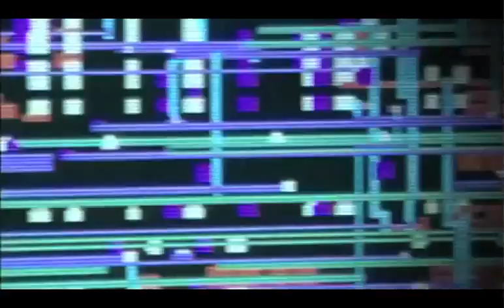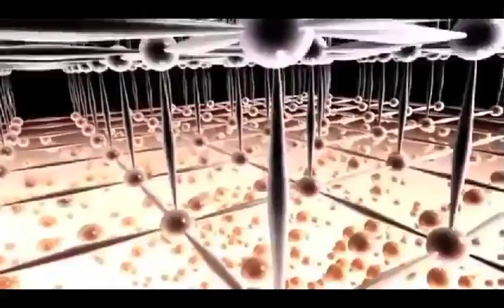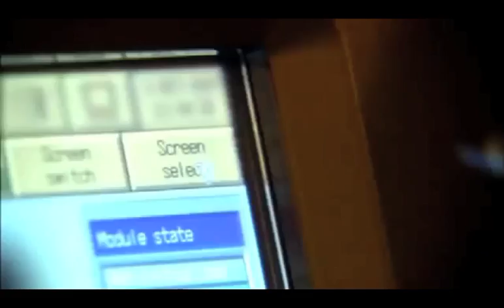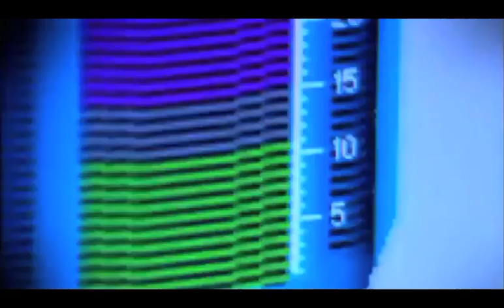Jensen Interceptor - Carter's Green Factory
Official stream from Central Processing Unit. Distributed by Kudos Records.

Album: Carter's Green Factory [EP]
Title: Carter's Green Factory
Artist: Jensen Interceptor
Label: Central Processing Unit
Cat#: CPU00110011
Formats: 12" Vinyl/Digital
Digital Release: 6th October 2017
Physical Release: 6th October 2017